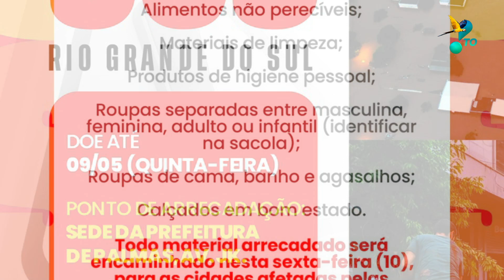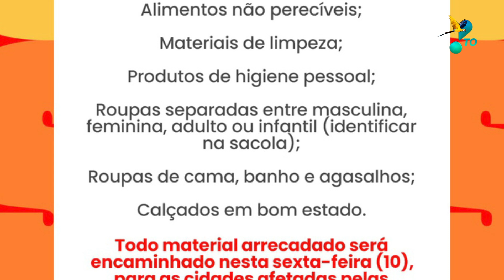AÇÃO SOCIAL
Em Araguaína canal 20.1
Tocantins Claro TV 520 Vivo TV 517